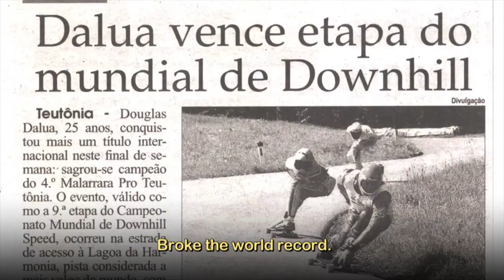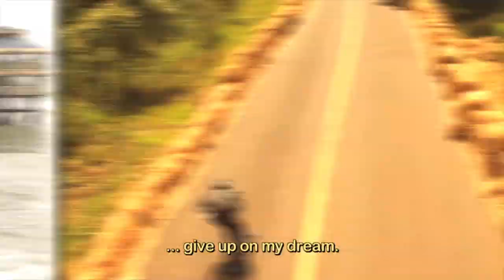The World's Fastest Race in Teutonia Brazil - Dalua Downhill Official Trailer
"I found my freedom dropping a hill at 110km/h (70 mph)"
Douglas Dalua

Dalua Downhill - Official Trailer (EN)
(Closed Caption in Spanish)

Douglas Dalua: Brazilian, 29 years, married, professional downhill skateboarder.
Downhill Skateboarding: extreme sport, most growing skateboarding style around the world.

This is Dalua Downhill, a documentary about this sport that is exploding around the world. Dalua Downhill is a bet. A bet in people that risk their life in one of the most radical sports in the world moved by adrenaline, inspiration and constant challenges.
Douglas Dalua is one of these heroes who pay the price of living his dream.

Best Film Award FIFE - International Sportmovies Festival
Best Film Mimpi Film Fest
Rio Festival - Official Selection

Douglas Dalua
Kevin Reimer
Patrick Switzer
Graham Buksa
James Kelly
Danky Dean
Erik Lundberg
Robin Sandberg

A documentary by Zeppelin Filmes & Tempo Porto Alegre
Directed by Rodrigo Pesavento,Fernanda Franke Krumel and Tiago Castro
Executive Producers: Liliana Sulzbach,Ricardo Baptista da Silva and Rodrigo Pesavento
Co-directed in South America by Cleber Neutzling
Cinematography: Francisco Alemão Ribeiro
Unit Production Manager: Arnoni Lenz Hostyn
Edited by Fernanda Krumel and Tiago de Castro
Additional Editing: Lucas Moesch
Original idea: Renatão D'Oliveira
Interviews in Teutônia: Marcello Lima
Color Grading: Edmundo de Almeida Machado
Visual Effects: Alexandre Calliari and Edmundo de Almeida Machado
Titles Designed by Antonio Torriani
Post-Production Coordination: Nadia Yacoub
Voice Over: Lucas Schertel
Original Music: Everton Rodrigues, Bruno Mad and Nelo Johann
Sound Supervisor: Kiko Ferraz
Sound Editing: Christian Vaisz